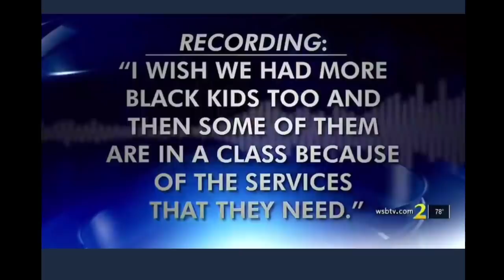Black Woman "Separates" Kids Based On Their Race